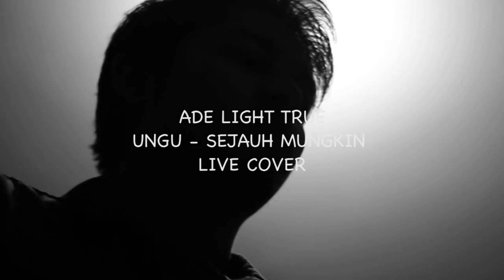UNGU SEJAUH MUNGKIN (LIVE COVER ADE SETIAWAN)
Video directed @mandallart
follow @adesetiawan